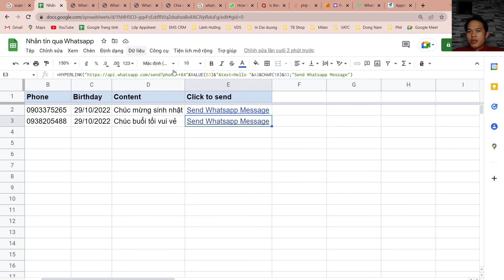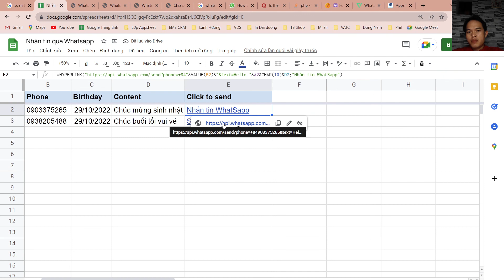Nhắn Qua WhatSapp từ Google Sheets